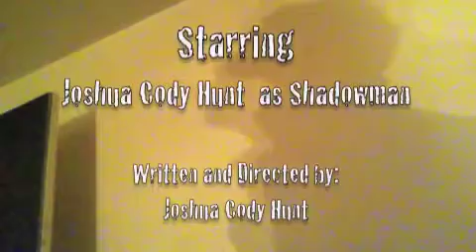Shadowman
Starring Joshua Cody Hunt
Short film made with ipod touch.